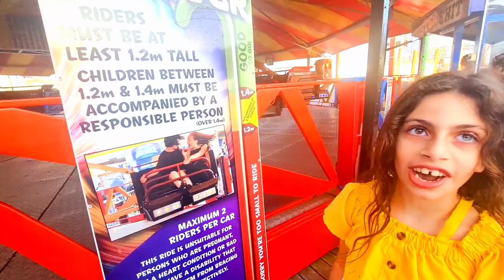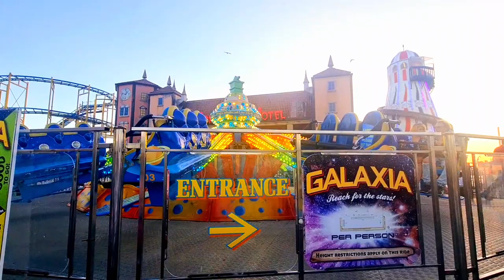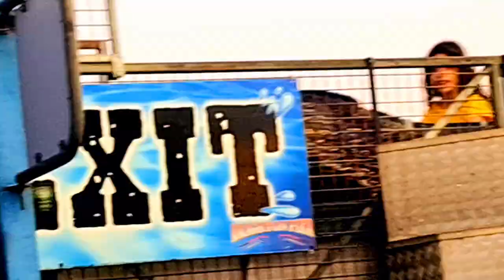Brighton Pier 2023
Rating the rides